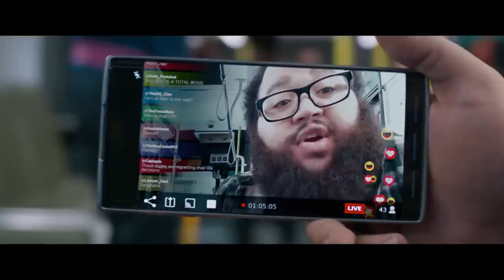Simu Liu Reflects on Making History with Shang-Chi and the Legend of the Ten Rings | Tonight Show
Simu Liu talks about his record-breaking film Shang-Chi and the Legend of the Ten Rings, throwing out an amazing first pitch and his favorite superheroes.